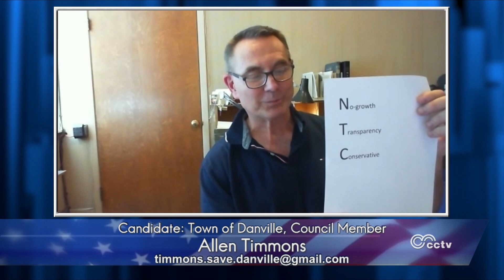Danville Town Council Member